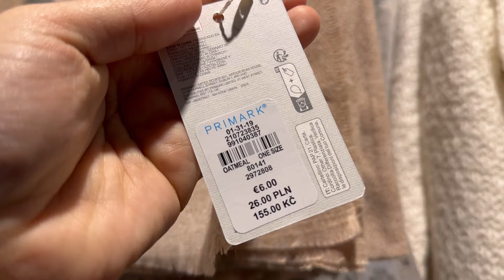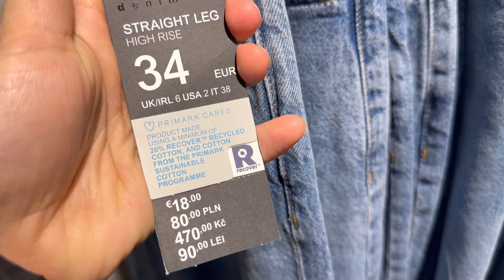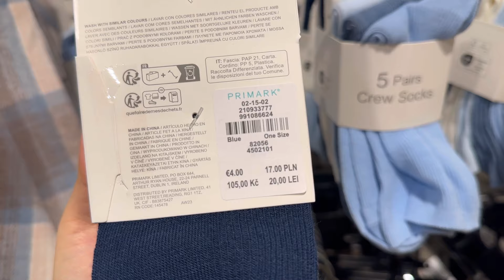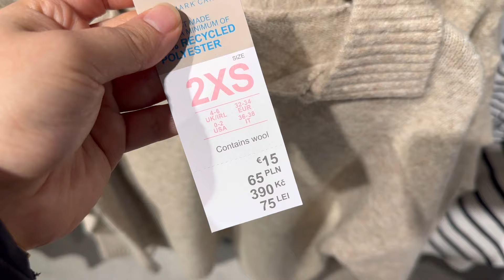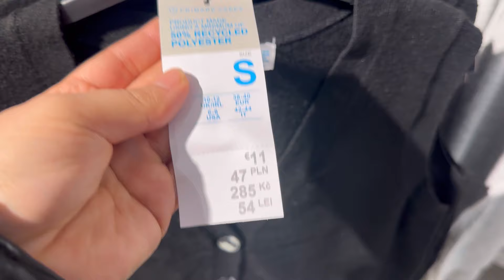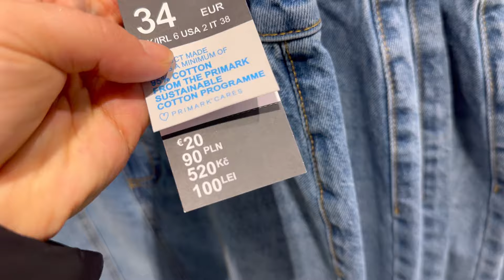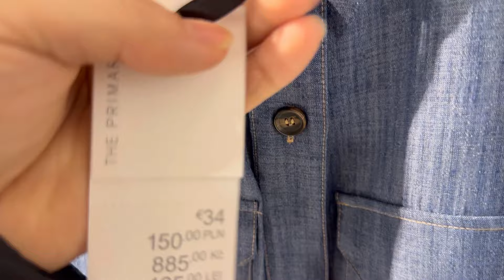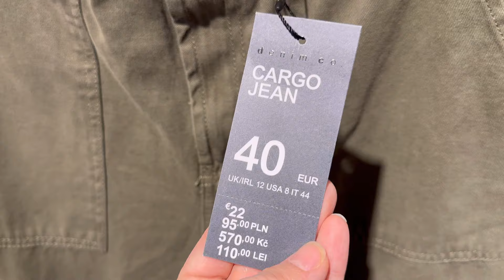Primark women’s new collection / January 2024